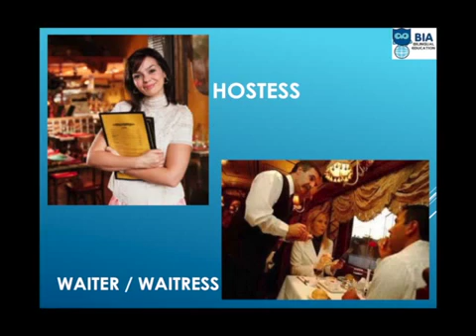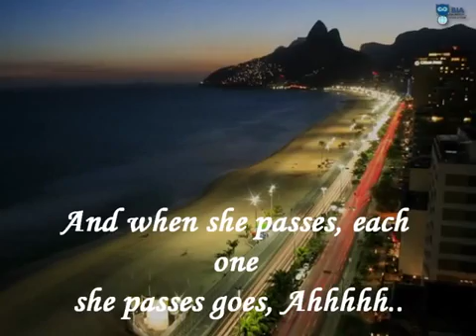Training Restaurants and hotels | WOWL Education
Sua equipe de atendimento em hotel ou restaurantes agora vai atender também em inglês!

O curso BIA agora é WOWL Education.

Uma criança precisa estudar em colégio bilíngue?